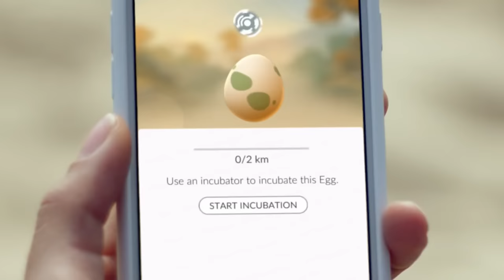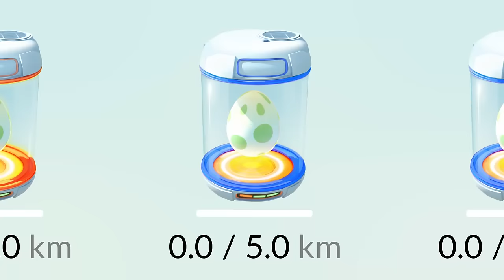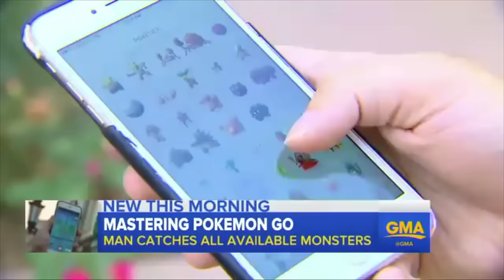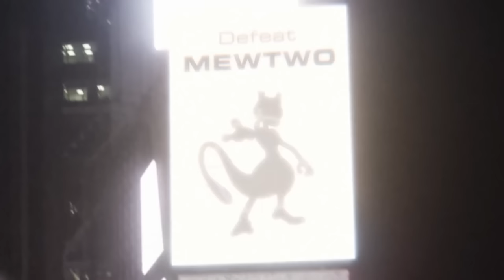Las noticias más raras de Pokémon GO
Repasamos algunas de las noticias más extrañas que ha dado el juego de moda en este verano. Para conocer todos los detalles, consejos y noticias sobre Pokémon GO, puedes visitar nuestra cobertura especial